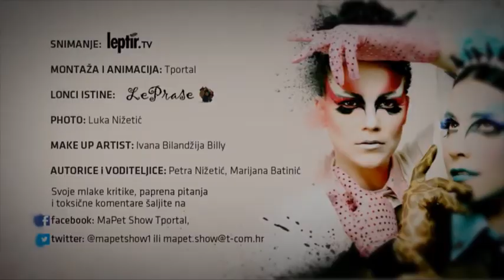MaPet Show - Goran Bogdan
MaPet Show (lonci istine) je prvi intervju s poznatima u kojem pitanja postavljate vi, dragi naši čitatelji i na taj način direktno sudjelujete u kreiranju sadržaja. Marijana i Petra vaša će pitanja rasporediti u tri lonca prema intezitetu ʻjakostiʼ. Mlaki - Papreni - Toksični.